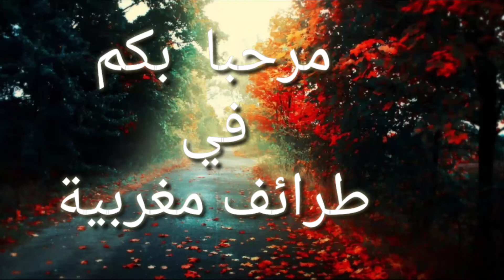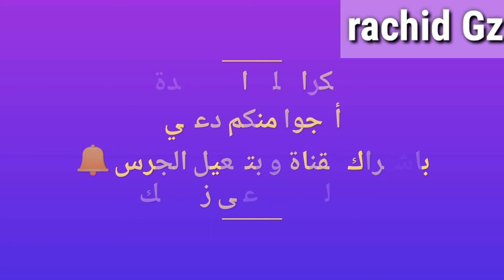طرائف مغربية# مضحكة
طرائف عن شخصية اسمها رموك
شخصية شعبية هههه
روعة
الحلقة الاولى
 مغربية طرائف اصدقاء

طرائف عربية

طرايف مغربيه بالدجاج

طرايف مضحكه جدا للاطفال

طرائف من العالم

طرائف اللغة العربية

طرائف كرة القدم

طرائف اطفال

طرايف مغربيه في

طرائف مغربية مضحكة جدا جدا جدا

طرائف مغربية

افلام مغربية طرائف اصدقاء

طرائف اعراس مغربية